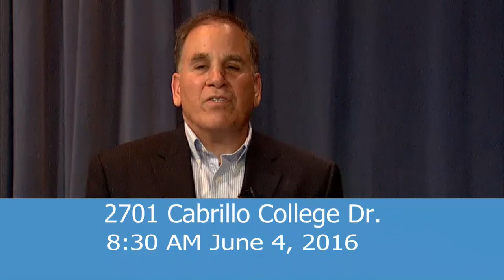Mental Health Symposium at Twin Lakes Church